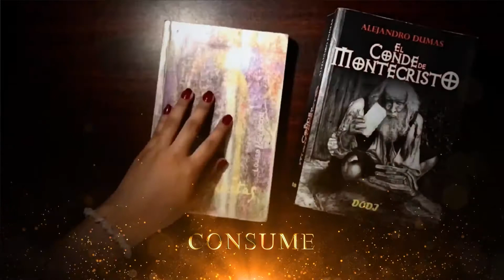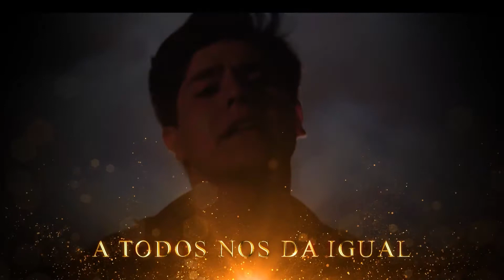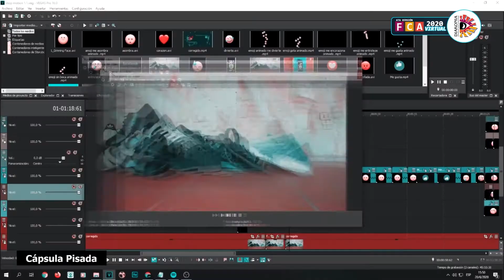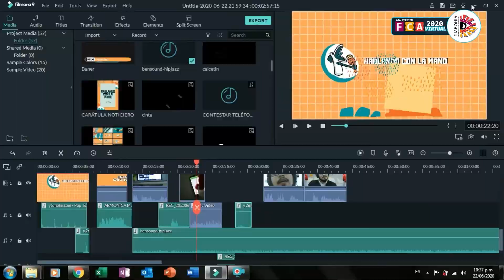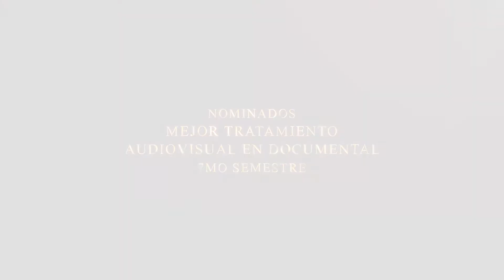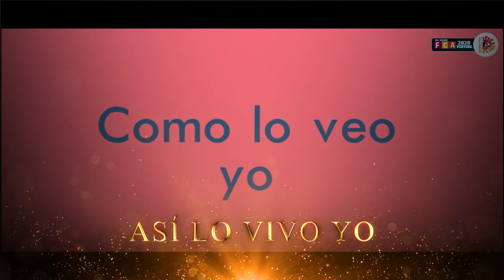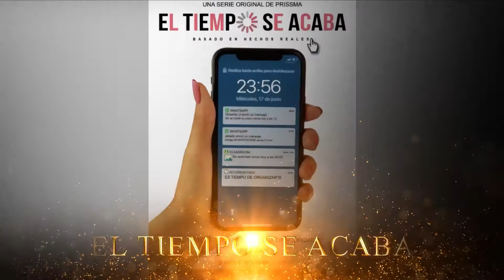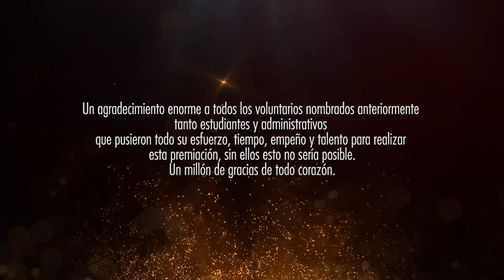Diakofest 2020 Virtual - 5ta Versión / 4 nov 2020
Un agradecimiento enorme a todos los voluntarios nombrados anteriormente tanto estudiantes y administrativos que pusieron todo su esfuerzo, tiempo, empeño y talento para realizar esta premiación, sin ellos esto no sería posible.
Un millón de gracias de todo corazón.
DIRECCIÓN Y COORDINACIÓN GENERAL
Alejandra Méndez
DIRECCIÓN ARTÍSTICA
Javier Vargas
ESCENOGRAFÍA E ILUMINACIÓN
Javier Vargas
Samuel Castro
Leonardo Rodríguez
Fernando Cuéllar
SONIDO DIRECTO
Hebert Sánchez
EDICIÓN Y POSTPRODUCCIÓN
Fernando Cuéllar
APOYO ESCENOGRAFÍA E ILUMINACIÓN
Brenda Arias
Silvia Quintana
Piner Cabana
Leonardo Cabrera
Diego Ardaya
Marianita Eslava
Andrés Muñoz
Alejandra Vidaurre
MAQUILLAJE
Andrea Gonzales
Asistente de Maquillaje
Jaqueline Peña
PRODUCCIÓN GENERAL
Carolina Terrazas
Andrea Gonzáles
Asistencia de Producción
Marianita Eslava
Naomi Semler
Continuidad
Naomi Semler
LOGÍSTICA PREMIOS Y VIDEOS VÍA ZOOM
Víctor Hugo Paniagua
Andrea Gonzáles
Piner Cabana
VIDEOS NOMINADOS Y GANADORES
Jorge Arroyo
PRESENTACIONES MUSICALES
Gabriella Antoinette Noya de La Fuente
Leandro Menacho Claros
ENTREVISTADOS CAPSULAS
Alejandra Soto
Javier Escobar
Arianeth Poveda
Alejandro Carrasco
PRESENTADORES
Presentadora Principal
María Belén Paredez
Presentadores invitados
Nicole Jiménez
Freddy Arteaga
Nancy Castañon
Mariana Chumacero
Andrés Zankis
Gabriel Bernal
JURADOS y DOCENTES
Jaime Aguirre
P. Hugo Ara
Eduardo Bowles
Carlos Calizaya
Adhemar Carrasco
Diego Paesano
Devis de Jesús de los Reyes
Nilda Egoavil
Alejandro Fuentes
Alvaro Hurtado
Peter Llanque
Cristian Massud
Alejandro Medina
Alejandra Méndez
Marco Molina
Gloria Morales de Sánchez
Daniella Reyes
Mario Rivas
Michelle Sanchez
Carmen Dunia Sandoval
Gilberto Terceros
Viviana Gamarra
Javier Vargas
Alex Cossio
PLANTEL ADMINISTRATIVO
P. Hugo Ara
Wilson Rodríguez
Carlos Monasterio
Adhemar Carrasco
Alejandra Méndez
Peter Llanque
Viviana Gamarra
Juanito Eslava
Javier Vargas
José “Piner” Cabana
Presentamos la lista de los
GANADORES DIAKOFEST 2020 VIRTUAL
1. Mejor Videoarte: AQUÍ
2. Mejor Stop Motion: HUEVO ESTRELLADO
3. Mejor Podcast: EDUCANDO TU MENTE
4. Mejor Videoclip: BRILLO
5. Mejor Revista Informativa: HABLANDO CON LA MANO
6. Mejor Spot Propagandístico: ENTENDER A LOS DEMÁS
7. Mejor Investigación en Documental: WILLY BENDECK - MÁS ALLÁ DE LA PASIÓN
8. Mejor Tratamiento Audiovisual en Documental: EL PAN DE CADA DÍA
9. Mejor Documental: DÓNDE ESTÁ NANCY?
10. Mejor Teaser de Cortometraje: AL RITMO DE LA VIDA
11. Mejor Cápsula audiovisual para campaña 2019: DESTINO EN JUEGO
12. Mejor Afiche para campaña 2019: SR. PETRÓLEO
13. Mejor Cápsula audiovisual para campaña 2020: PISADA ATREVIDA
14. Mejor Afiche para campaña 2020: LOS MÉDICOS NECESITAN TU AYUDA
Muchas Felicidades !